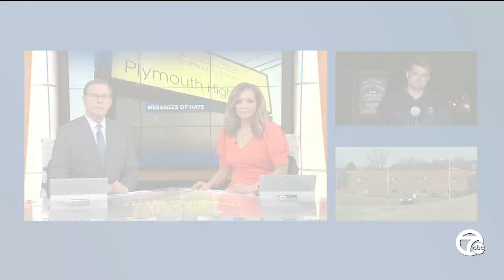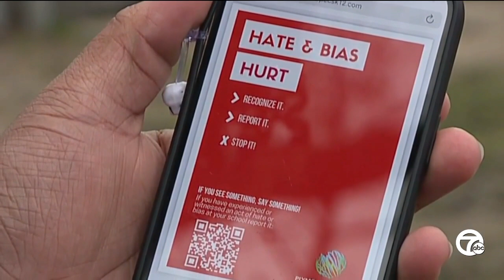Plymouth-Canton schools responds to new racist incident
One week after a student-led walkout at Plymouth-Canton Educational Park, the district released information about another racist incident involving insensitive posters placed around school.